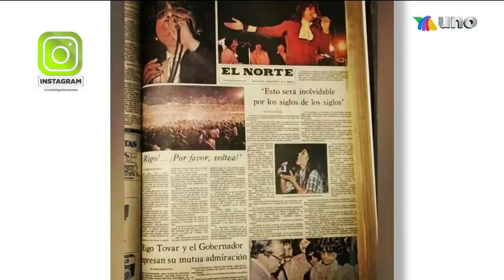¿Andrés García está viviendo sus últimos días? | Programa 26 de septiembre del 2022 | Ventaneando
Margartia Portillo se enlazó con nosotros para decirnos qué está pasando con la salud de Andrés García. Además, todo lo que pasó en la corte con Pablo Lyle.

00:50 Margarita Portillo nos dijo qué pasó con Andrés García y su salud.
15:22 Alessandra Rosaldo contó que pasó con el accidente de Eugenio Derbez.
21:53 Grupo Firme ofreció un concierto en el Zócalo de la CDMX. ¿Qué pasó?
29:27 ¿Pablo Lyle ha tenido días amargos en la corte? Aquí te contamos.